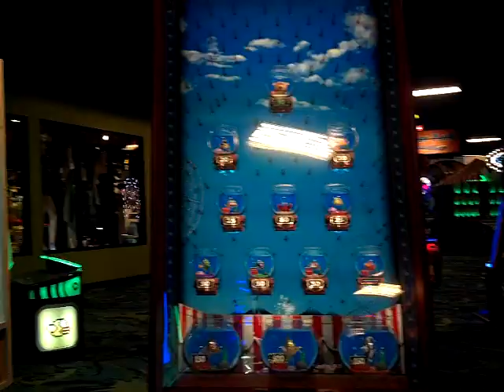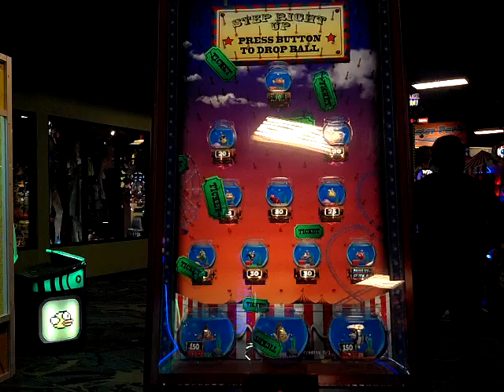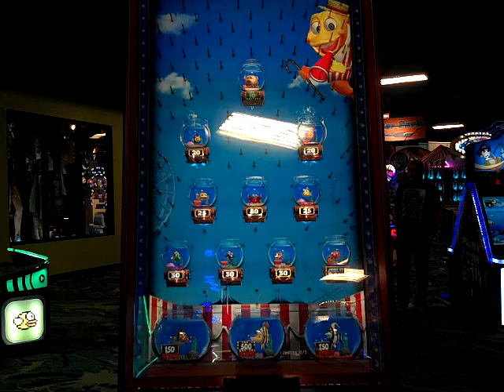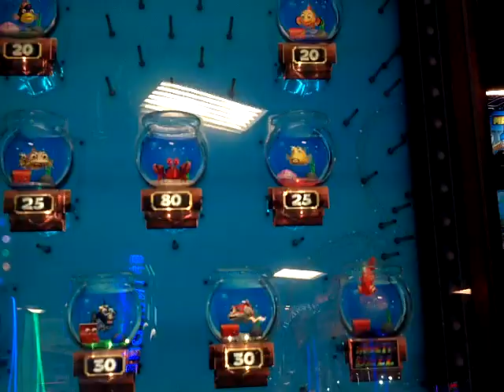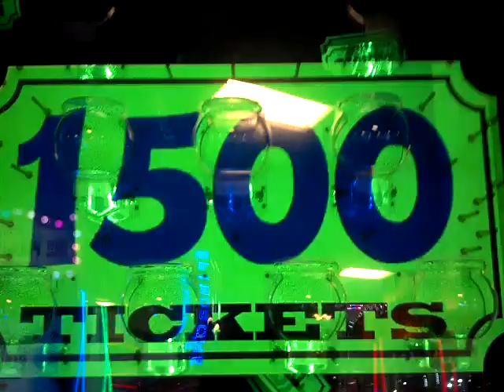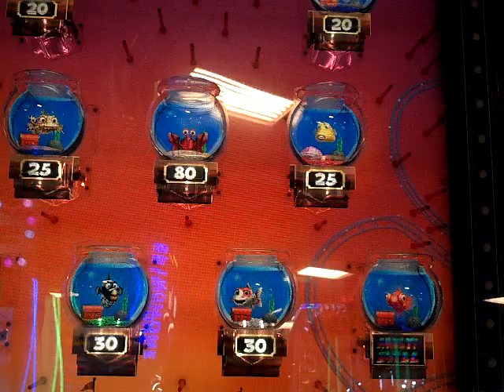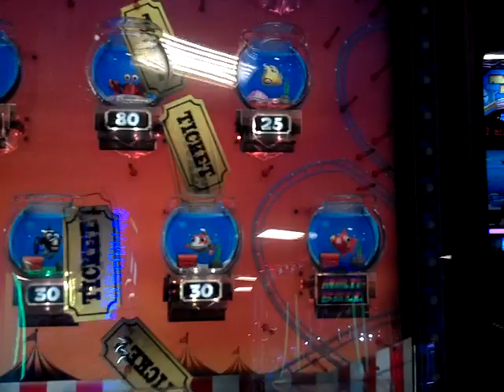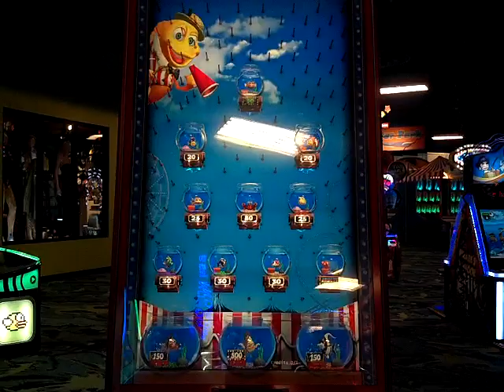Fishbowl Frenzy - Attract Mode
Here is the attract mode for Fishbowl Frenzy.